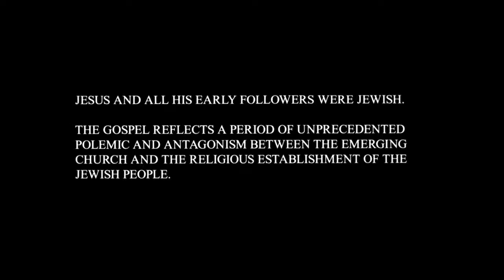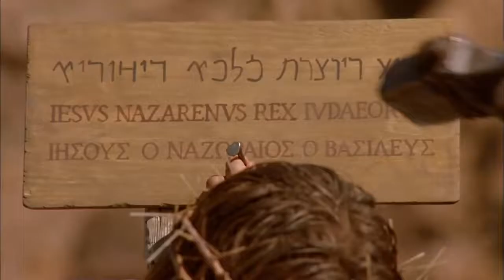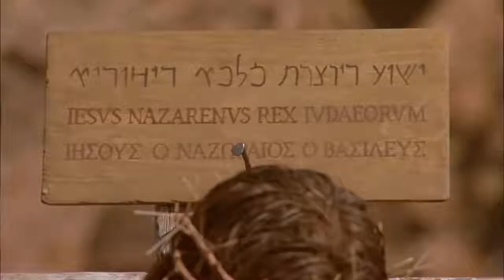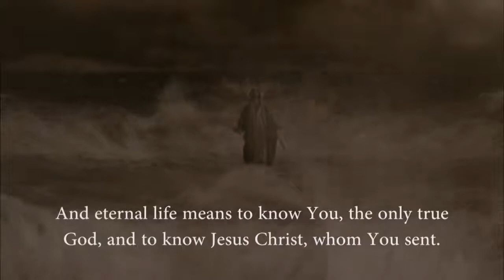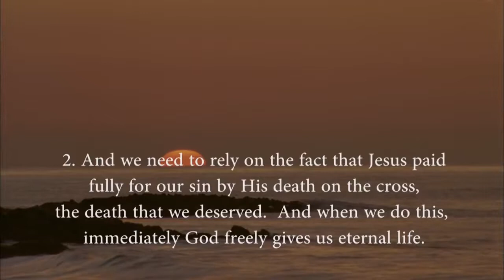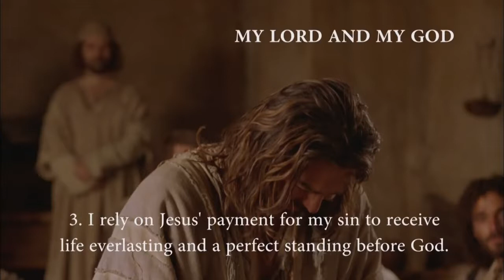Gospel of John Film HD